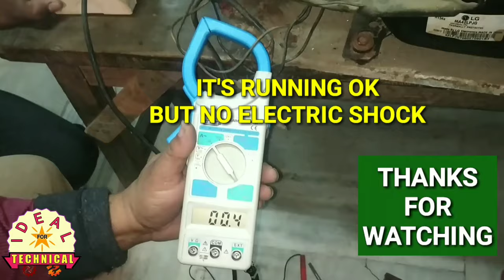फ्रिज करेंट क्यों मारता है ! Current Shock By Fridge ! Checking Of Electric Shock Problem Of Fridge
Hi Friends,
In This Video I Have Explained About Electric Shock By Fridge
What's The Reasons Behind It
There Are So many Electrical Parts In Refrigerator and If Any One Of Them Is Defective Like Current Leakage, So Fridge will Shock If You Touch It
In This Video I Have Explained How To Check Every Electrical Parts
So Watch This Video And Comment On It
   Thanks

दोस्तों
      इस वीडियो में मैंने फ्रिज में करेंट क्यों मारता है और इस प्रॉब्लम को कैैसे चेक/ ठीक करे  ये समझाया है
सभी  इलेक्ट्रिक  पार्टट्स की चेकिंग को समझाया है

  Ideal For Technical Ke Zariye Refrigeration And Air Conditioning, Electricals, Electronics, Mobile, YouTube Channel Aur Computer Se Related Technical Knowledge, Tips And Tricks Ke Sath Social Welfare Se Related Videos Upload Kiye Jaate Hai
 Videos Ko Dekh Kar Comments Zaroor Kijiyega